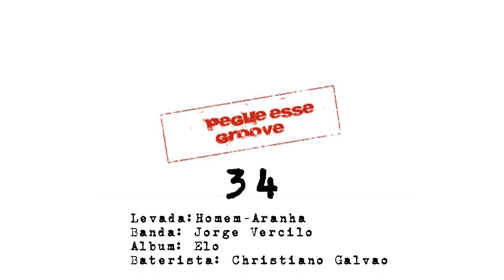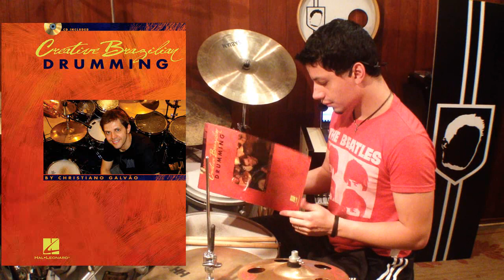Gerson Lima Filho - Pegue esse Groove!!! (Homem - Aranha) - 34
" Pegue esse Groove" desenvolvida pelo Gerson Lima Filho o qual, cada video ensina um ou dois ritmos para que você possa ampliar seu vocabulário musical!!!